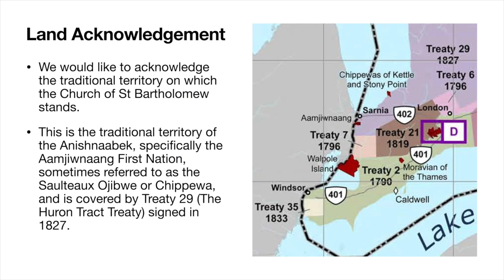Service of the Word for October 2, 2022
Service of the Word according to the Supplement to the Book of Alternative Services of the Anglican Church of Canada from the Church of Saint Bartholomew, Sarnia, ON. The Rev'd Raymond Hodgson, officiant. Mr Glen Crawford, lector and intercessor.  Mr Glen Crawford, Mr Glynn Cole, Ms Chris Neufeld, Ms Ginny Schleihauf, and Ms Pat Wright, singers. Mr Anton Gartshore, musician.

This liturgy was recorded over several days, in accordance with provincial and diocesan health and safety standards.